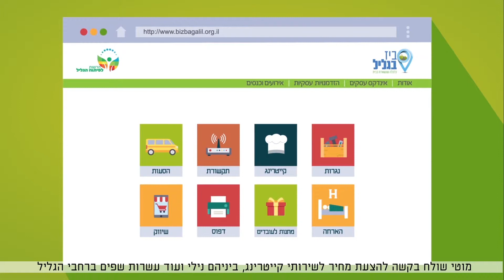פורטל ביז בגליל